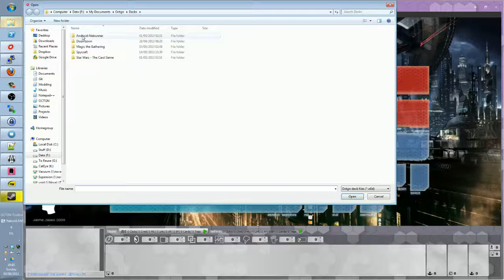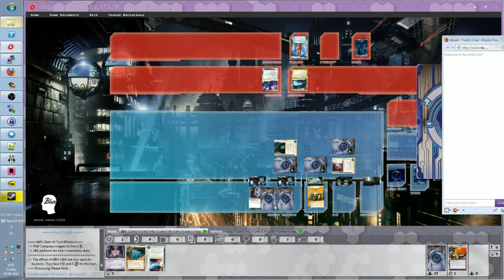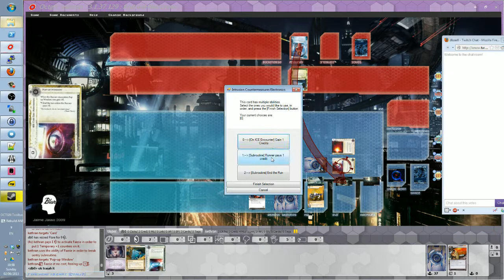[BGG-L01] NBN VS Andromeda - "Faerie Fire"